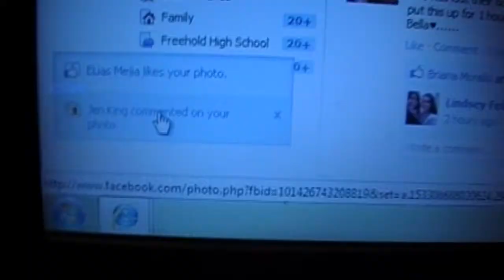Bullying is Bad